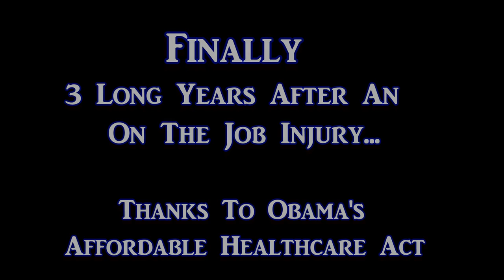Juan's Journey: Surgery Day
Three years after suffering a devastating back injury on the job, Juan was finally able to have the essential surgery he needed to begin his road to recovery. Video from March 2015.

Live Through It:  James Fortune- Get it on iTunes
Greater is Coming: Jekalyn Carr - Get it on iTunes